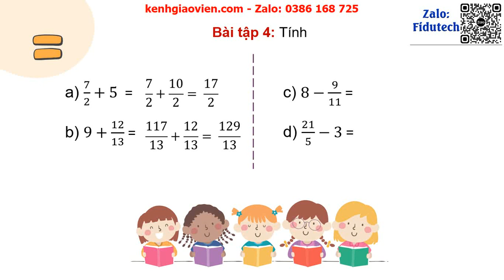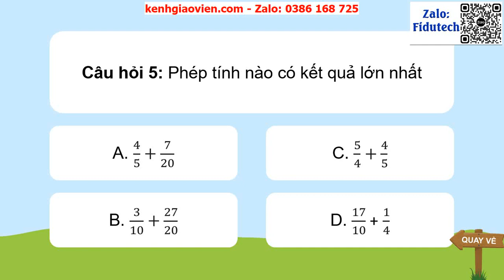Giáo án powerpoint Bài 79: Luyện tập chung | GA điện tử Toán 4 Cánh Diều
Phía trên là giáo án Powerpoint hay còn gọi là giáo án điện tử, giáo án trình chiếu Bài 79: Luyện tập chung | Sách Toán 4 Cánh Diều. Giáo án được làm với phong cách: hiện đại, đẹp mắt để tạo sự hứng thú cho học sinh.